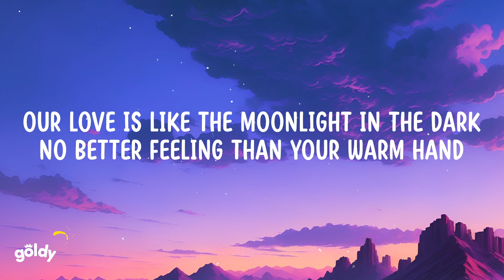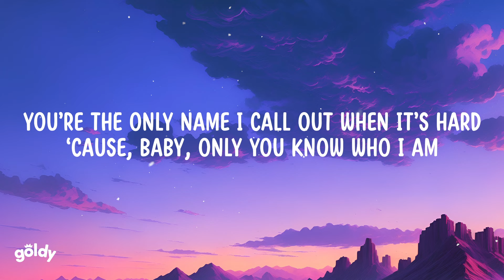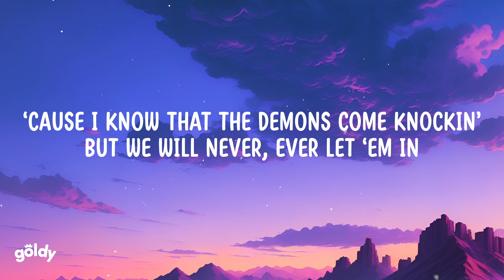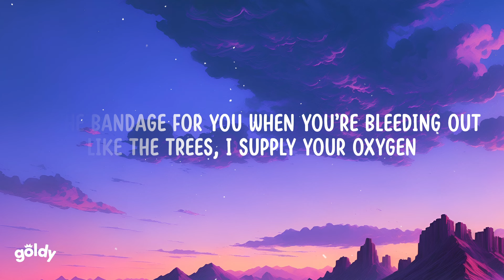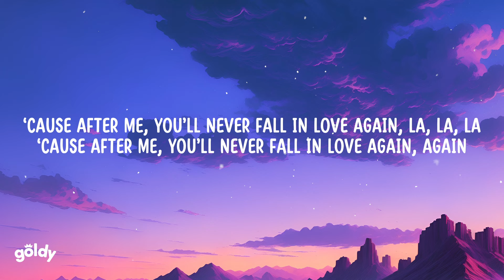Halle - In Your Hands (Lyrics)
Lyrics:
[Intro]
You're perfect to me
Ooh

[Verse 1]
Our love is like the moonlight in the dark
No better feeling than your warm hand
You're the only name I call out when it's hard
'Cause, baby, only you know who I am
Whenever you're down and suffering
I promise that I'll be your only friend
'Cause I know that the demons come knockin'
But we will never, ever let 'em in

[Pre-Chorus]
Don't let the world ruin it
'Cause you got one chance

[Chorus]
All in your hands, in your hands
The world is yours when I'm in it
In your hands, in your hands
You can't let go or you'll lose your chance
'Cause after me, you'll never fall in love again, la, la, la

[Verse 2]
I'm the bandage for you when you're bleeding out
Like the trees, I supply your oxygen
Whenever your thoughts, they try to doubt (Try to doubt)
Baby, just remember who I am

[Chorus]
'Cause after me, you'll never fall in love again, again

[Outro]
Ooh (In your hands)
Fall in love again
Ooh